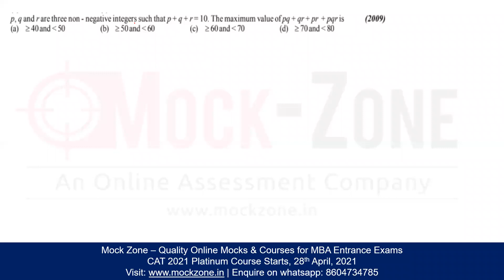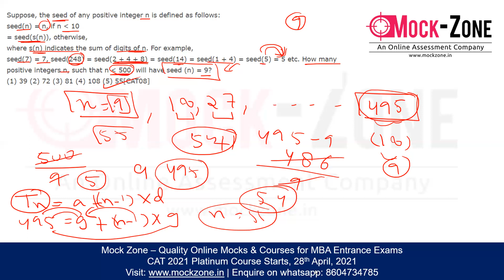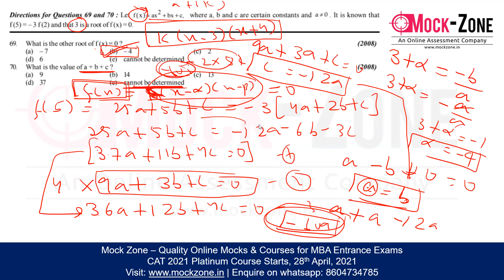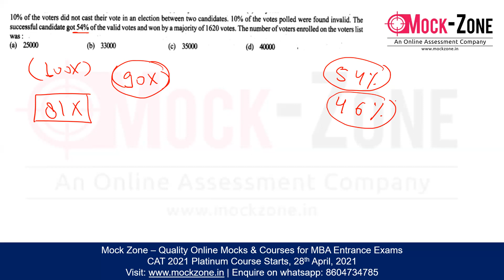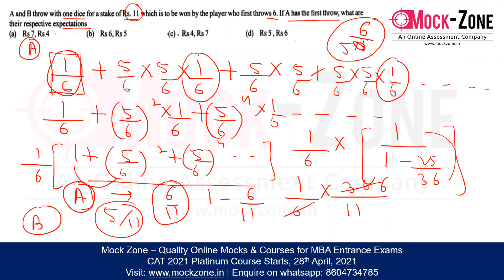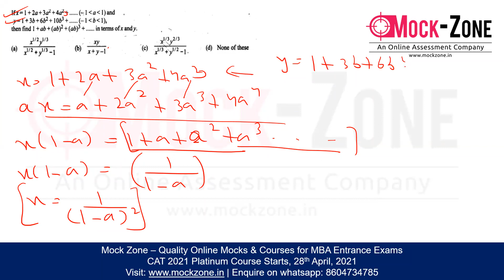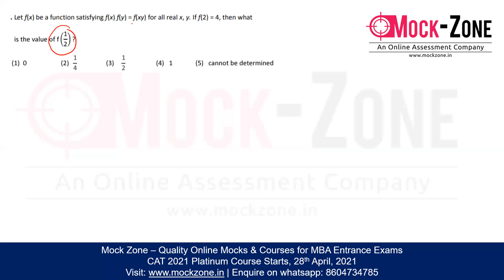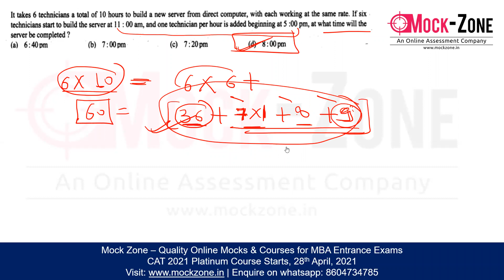CAT 2009 Actual Quants Questions || Live Session Recording || CAT 2009 Conducted by IIM A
Hi All,
In this video, I have discussed about actual CAT 2009 Questions of quants. CAT 2009 was conducted by IIM-A. This session is a recording of live class conducted for our CAT 2021 Course enrolled students. CAT 2021 is also going to be conducted by IIM A so you may get the idea regarding the type of questions.